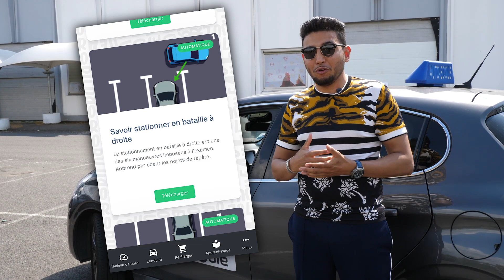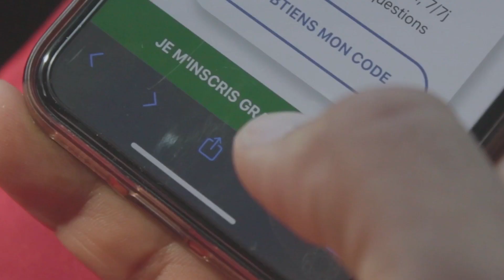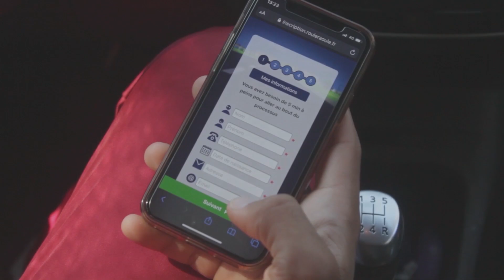RÉUSSIR UN BATAILLE À DROITE : BOÎTE AUTOMATIQUE - PERMIS 2021 🚗💨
Roule Raoule l'auto-école 2x moins cher et plus rapide !
▶Si tu débute : prends le PACK CODE + CONDUITE à partir de 719 € !
▶Si tu as déjà ton code : inscrit toi pour des heures à la carte près de chez toi !
▶Si tu es pressé(e) : il existe maintenant les formules permis accéléré !
▶Si tu veux réviser avant ton examen : fais-le facilement avec des parcours d'examen inédits !

✅ Quel centre d'examen choisir ? 🚗💨

Retrouve nos différents articles↩️
Prépare toi encore mieux pour l'examen du permis 🚗💨

Roule Raoule, un boulevard vers la réussite!

Tu t'es peut-être déjà demandé un jour comment réussir un bataille à droite en boîte automatique ?
Dans cette vidéo on te l'explique ! Tu apprendras les points de repères pour réussir un bataille à droite. Ils fonctionnent pour tous les types de véhicules que tu conduis en auto-école (boîte manuelle ou boîte automatique) !

Pour information : le rangement en bataille fait parti d'une des 5 manœuvres du permis de conduire. Dis-nous en commentaire quelle manœuvre te plaît le plus :) !

L'examen du permis de conduire dure 35 Minutes pendant lesquelles tu vas devoir démontrer ta capacité à:
-respecter le code de la route
-faire attention aux usagers fragiles (piétons, deux roues, etc...)
-avoir une conduite souple, économique et respectueuse de l'environnement
-savoir effectuer une manœuvre en toute sécurité
-répondre à des questions de vérifications intérieures, extérieurs
-répondre à des questions de premiers secours.

Menu:
00:00 Annonce importante !
01:03 Générique
02:08 Rappels de sécurité
03:20 Explications partie bureau
06:50 Démonstration !
08:43 Verdict